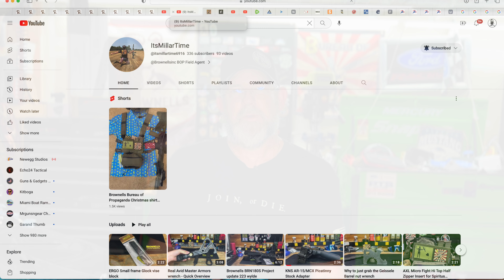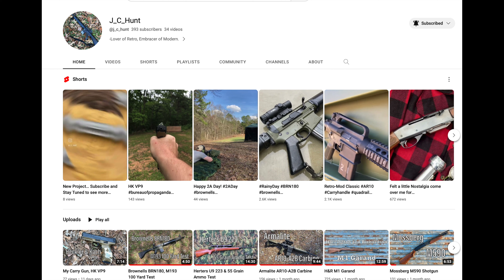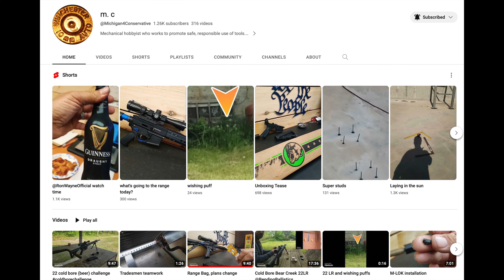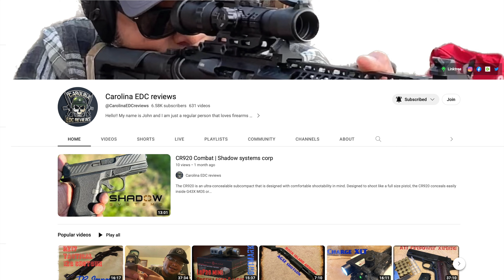Channel Shout Outs!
Christian Grest Channel Original content
CREDIT: Christian Grest

All shooting footage performed on a closed range in a safe environment by trained individuals.